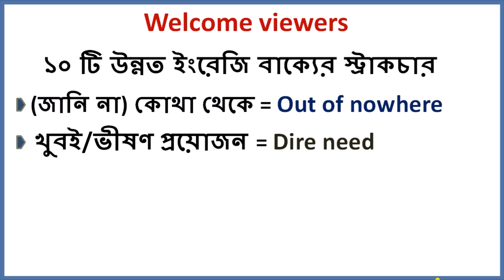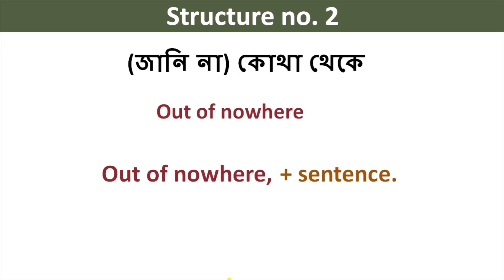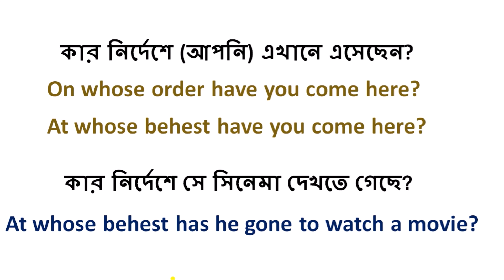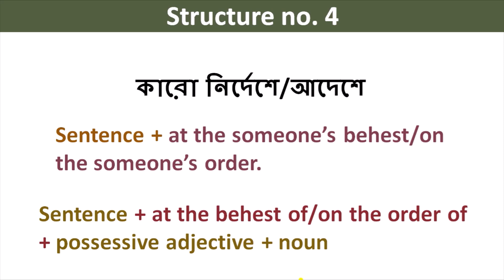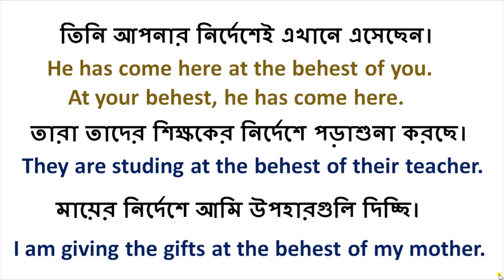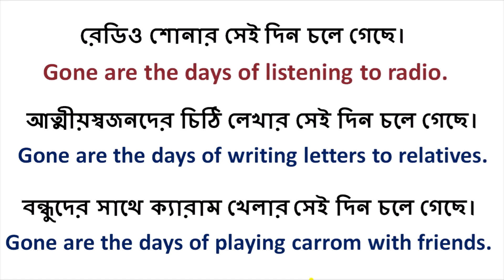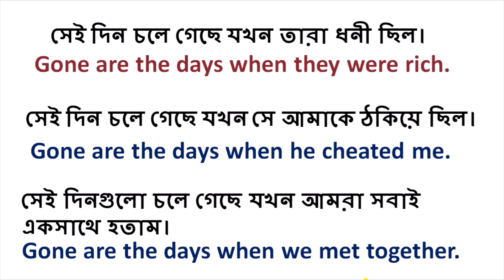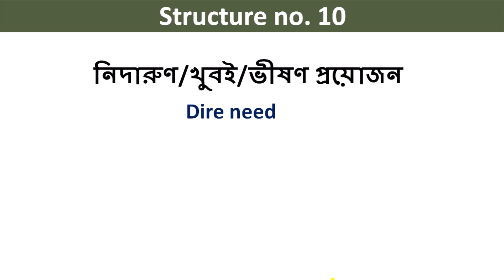১০ টি উন্নত ইংরেজি বাক্যের স্ট্রাকচারস্ দিয়ে সহজেই শত শত স্পোকেন ইংলিশ সেন্টেনসেস্ গঠন | Str Part 5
sentence structures part 5
advanced Sentence structures
scentence structure
english sentence structure
advance structure
advanced structure
bengali bangla writing skill#madhyamik and hs#hs english